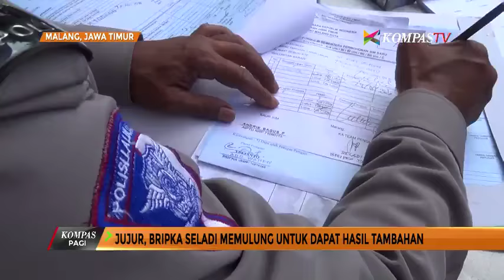Bripka Seladi, Pewaris Semangat Jenderal Hoegeng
Ternyata ada anggota kepolisian yang meneladani dan mewarisi semangat kejujuran Jenderal Hoegeng Imam Santoso. Bripka Seladi, pangkat boleh berbeda jauh tetapi memiliki keteladanan yang dimiliki Jenderal Hoegeng.